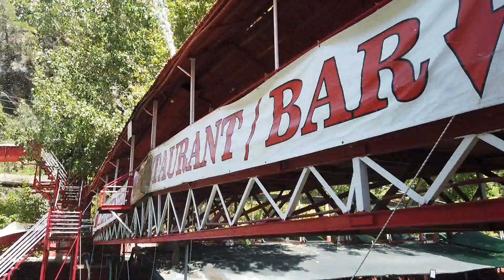Alanya Dim Çayı